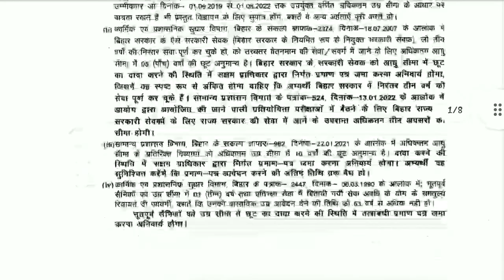Bihar BPSC Assistant Recruitment 2022 Online Form 44 पद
पद का नाम: बिहार बीपीएससी सहायक भर्ती 2022 44 पदों के लिए ऑनलाइन फॉर्म
 पोस्ट तिथि / अद्यतन: 07 सितंबर 2022 |  12:01 पूर्वाह्न
 संक्षिप्त जानकारी: बिहार लोक सेवा आयोग बीपीएससी ने 44 सहायक पदों की भर्ती के लिए अधिसूचना जारी की है।  जो भी उम्मीदवार बिहार की इस भर्ती में रुचि रखते हैं, पात्रता को पूरा करते हैं, वे 07 से 30 सितंबर 2022 तक ऑनलाइन आवेदन कर सकते हैं। बिहार सहायक भर्ती योग्यता, आयु सीमा, चयन प्रक्रिया, वेतनमान और अन्य सभी जानकारी अधिसूचना पढ़ें।

 बिहार लोक सेवा आयोग (बीपीएससी)
 बीपीएससी बिहार सहायक भर्ती 2022 ऑनलाइन फॉर्म
 बीपीएससी विज्ञापन संख्या: 06/2022 अधिसूचना का संक्षिप्त विवरण

 महत्वपूर्ण तिथियाँ
 आवेदन शुरू: 07/09/2022
 ऑनलाइन आवेदन करने की अंतिम तिथि: 30/09/2022
 भुगतान परीक्षा शुल्क अंतिम तिथि: 30/09/2022
 सुधार अंतिम तिथि: 07/10/2022
 परीक्षा तिथि: जल्द ही अधिसूचित

 आवेदन शुल्क
 सामान्य/ओबीसी/अन्य राज्य : 600/-
 एससी/एसटी/पीएच: 150/-
 महिला उम्मीदवार (बिहार डोम।): 150/-
 परीक्षा शुल्क का भुगतान केवल ऑनलाइन / ऑफलाइन शुल्क मोड के माध्यम से करें

 बीपीएससी प्राथमिक विद्यालय प्रधान शिक्षक आयु सीमा 01/08/2022 . के अनुसार
 न्यूनतम आयु: 21 वर्ष
 अधिकतम आयु: पुरुष के लिए 37 वर्ष
 अधिकतम आयु: महिला के लिए 40 वर्ष
 बीपीएससी सहायक भर्ती आयु सीमा विवरण के लिए अधिसूचना पढ़ें
 बीपीएससी बिहार सहायक भर्ती 2022 के अनुसार आयु में छूट अतिरिक्त।

 बिहार बीपीएससी सहायक भर्ती 2022 रिक्ति विवरण कुल: 44 पद

 बीपीएससी सहायक पात्रता- भारत में किसी भी मान्यता प्राप्त विश्वविद्यालय में किसी भी स्ट्रीम में स्नातक डिग्री।
 अधिक विवरण अधिसूचना पढ़ें।
 बीपीएससी सहायक रिक्ति 2022 श्रेणी वार रिक्ति विवरण

 बीपीएससी सहायक ऑनलाइन फॉर्म 2022 कैसे भरें
 बिहार लोक सेवा आयोग बीपीएससी सहायक 06/2022 भर्ती अधिसूचना जारी कर रहे हैं और बीपीएससी 06/2022 भर्ती 2022 के लिए ऑनलाइन आवेदन पत्र आमंत्रित किया गया है उम्मीदवार 07/09/2022 से 30/09/2022 के लिए ऑनलाइन आवेदन कर सकते हैं।
 उम्मीदवार बीपीएससी नवीनतम सहायक भर्ती 2022 आवेदन पत्र को सरकारी परिणाम भर्ती नवीनतम नौकरी अनुभाग में लागू करने से पहले अधिसूचना पढ़ें।
 कृपया सभी दस्तावेजों की जांच करें और एकत्र करें - हस्त लेखन, पात्रता, आईडी प्रमाण, पता विवरण, मूल विवरण।
 कृपया भर्ती फॉर्म से संबंधित स्कैन दस्तावेज़ तैयार करें - फोटो, साइन, आईडी, अंगूठे, सबूत, आदि।
 आवेदन पत्र जमा करने से पहले पूर्वावलोकन और सभी कॉलम को ध्यान से देखना चाहिए।
 यदि उम्मीदवार को आवेदन शुल्क का भुगतान करना आवश्यक है तो जमा करना होगा।  यदि आपके पास आवश्यक आवेदन शुल्क नहीं है तो आपका फॉर्म पूरा नहीं हुआ है।
 अंतिम जमा किए गए फॉर्म का प्रिंट आउट लें।

 इच्छुक उम्मीदवार ऑनलाइन आवेदन करने से पहले पूर्ण अधिसूचना पढ़ सकते हैं।